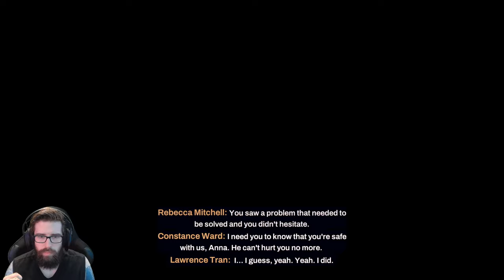Redfall - Gameplay Walkthrough - Part 3 - "Burial Point: Miss Whisper, Black Sun"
"BURIAL POINT: MISS WHISPER, BLACK SUN"
Redfall
Gameplay Walkthrough - Part 3
With Commentary
PC Gameplay
1440p 60 FPS

About The Game:

The town of Redfall is under siege by a legion of vampires who have cut the island off from the outside world. Trapped with a handful of survivors, slay alone or squad up in open-world FPS action.

0:00 Intro
9:50 Eclipsed
22:45 The Lost Unit
39:20 Lost In The Fog
1:15:35 Restore The Lighthouse
1:26:18 Kill Miss Whisper
2:47:00 The Festival
3:12:38 The Black Sun
3:38:08 Outro